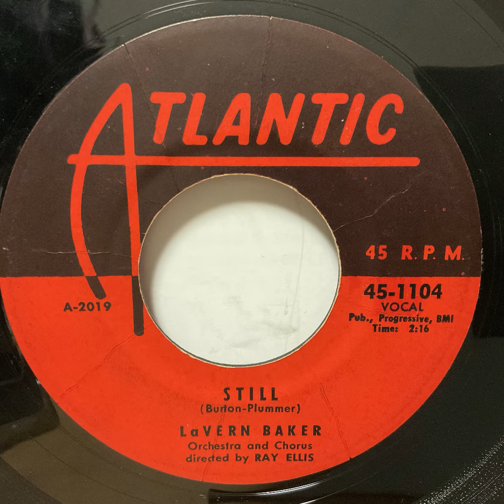Lavern Baker - Still（1956）